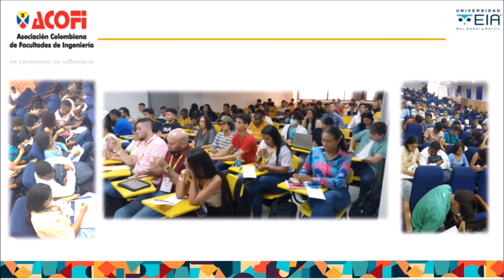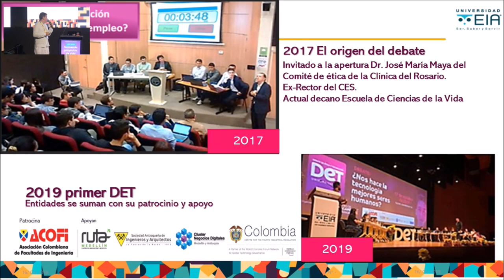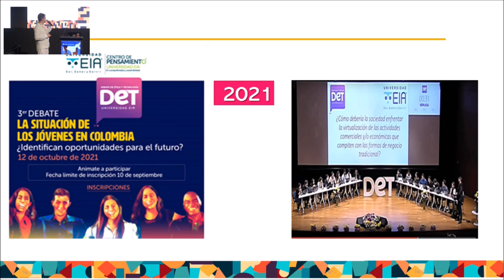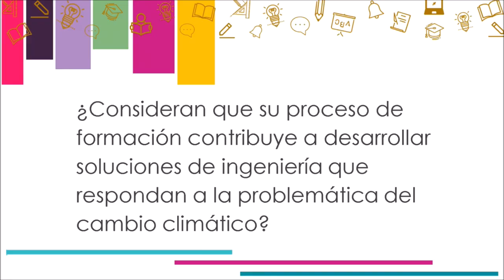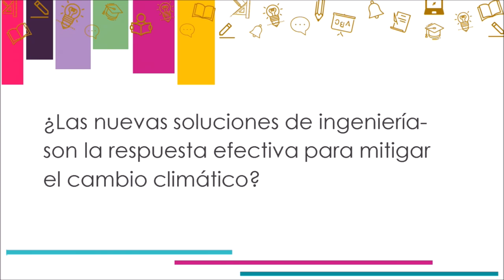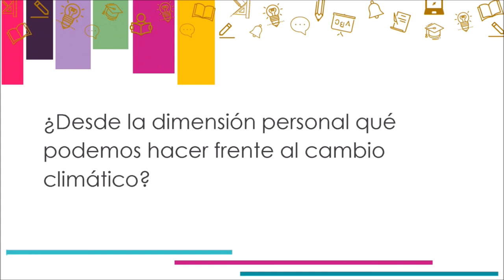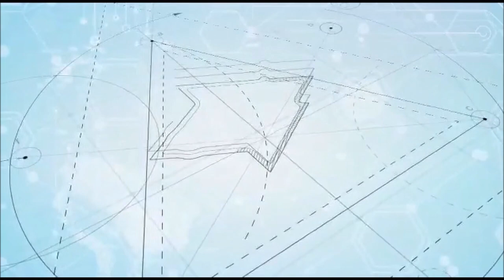Debate Ético – Tecnológico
Debate
Ético - tecnológico

Actividad del EIEIACOFI2023, realizada el día 22 de septiembre de 2023 en el Centro de Convenciones Cartagena de Indias.

Los debates de ética y tecnología (DET) sirven al propósito de formación integral, y para ello plantea a los estudiantes grandes preguntas: ¿cómo vamos a contribuir al bienestar de todos? ¿Estamos haciendo lo necesario para hacer frente al cambio climático? ¿Nos ayuda la tecnología a ser mejores seres humanos?

El debate se constituye así en una oportunidad para que los profesores de otras áreas puedan llevar la discusión al aula de clase, y también motivar al estudiante para la participación en el gran debate. Por encima del tema de discusión que se proponga y de las preguntas detonantes, el objetivo se cumple al convertirse en el mecanismo de motivación que abre otros espacios y momentos para la confrontación de las ideas.

Modera:
- Georffrey Acevedo González
- Carolina Castaño
- José Manuel Restrepo
Universidad Eia

Estudiantes invitados:
- Stefanía Parra - Universidad del Quindío
- Laura Morales - Instituto Tecnológico de Puebla
- Jessica Tatiana Bravo - Institución Universitaria Eam
- Danna Camila Villamil - Fundación Universitaria Católica Lumen Gentium
- David Santiago Acevedo - Escuela Militar de Aviación Marco Fidel Suárez
- Esteban Felipe Daza - Universidad Pedagógica y Tecnológica de Colombia
- Jesús Andrés Berrio - Universidad de San Buenaventura
- Ana María Romero - Universidad El Bosque
- Marian Sierra - Universidad Autónoma de Bucaramanga
- Tania Valentina Castellanos - Universidad Industrial de Santander